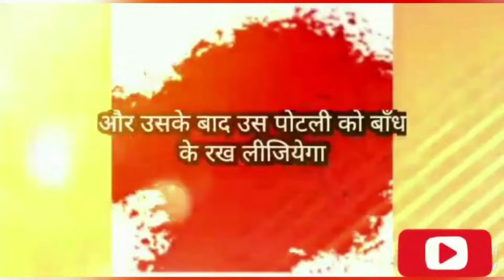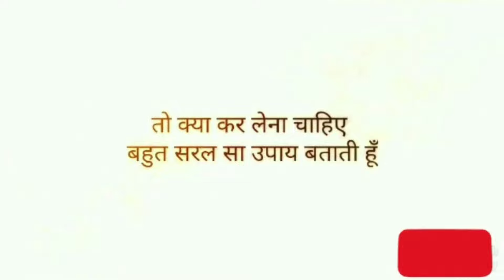पति के गुस्से से हैं परेशान तो करें घर में ही यह आसान सा उपाय है | Sarthi Trishla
Sarthi Trishla is an online Astrologer consultant is functional from last twenty years with the strongest support of Astrology. She is providing services to number of people regarding various problems in Love, Business, Court case, any Enemy Problem and others.